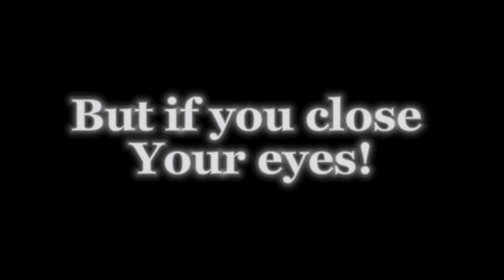But if you close your eyes/STH/team sss gacha club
So let me explain: in my au sonic, shadow, and silver are childhood friends. Shadow was frozen when he was 6 years old and when he wake up he was still just a kid both physically and mentally. I know wired au right?